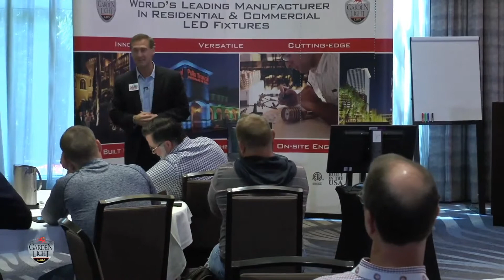Craft the Perfect Sales Pitch for Your Lighting Business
Watch Topher Morrison to discover how to craft the perfect sales pitch for your lighting design business and improve your message to customers about your key business advantages by creating a simple, clear and impressive message. To get your copy of the entire video presentation, please provide your information below in the registration form to gain full access at Garden Light LED